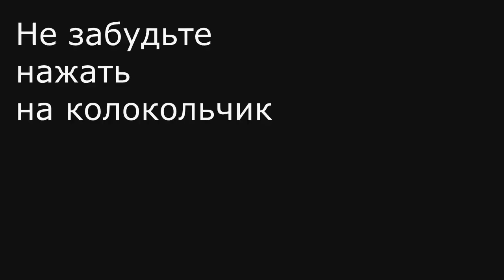Funny carving with children! How to Make Train of Cucumber and Tomato!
Забавный карвинг с детьми! Веселый Паровозик из огурца и помидор!

Blume aus Gurke Gurkenblume Gurkenentwürfe  Gurkenschnitzerei  ดอกไม้ของ

Vegetable Carving Vegetable Garnish Vegetable Design Vegetable Art Vegetable Decoration Vegetable Cutting How to make Vegetable Flower How to make Vegetable Garnish How to make Vegetable Design How to Carve Vegetable Vegetable Flower

Fruit Carving Fruit Garnish Fruit Design Fruit Art Fruit Decoration Fruit Cutting How to make Fruit Flower How to make Fruit Garnish How to make Fruit Design How to Carve Fruit Fruit Flower

Radish Carving Radish Garnish Radish Design Radish Art Radish Decoration Radish Cutting
How to make Radish Flower How to make Radish Garnish How to make Radish Design How to Carve Radish Radish Flower

Pepper Carving Pepper Garnish Pepper Design Pepper Art Pepper Decoration Pepper Cutting

Carrot Carving Carrot Garnish Carrot Design Carrot Art Carrot Decoration Carrot Cutting How to make Carrot Flower How to make Carrot Garnish How to make Carrot Art How to make Carrot Design How to Carve Carrot Carrot Flower Carrot Leaf  Flor de zanahoria  花胡萝卜  Blume aus Karotten แครอทดอกไม้

Lemon Carving Lemon Garnish Lemon Design Lemon Art Lemon Decoration Lemon Cutting How to make Lemon Flower How to make Lemon Garnish How to make Lemon Design How to Carve Lemon Lemon Flower

Tomato Carving Tomato Garnish Tomato Design Tomato Art Tomato Decoration Tomato Cutting How to make Tomato Flower How to make Tomato Garnish How to make Tomato Design How to Carve Tomato Tomato Flower Tomate Flor  Tomaten Blume  番茄花

Eggs Carving Eggs Garnish Eggs Design Eggs Art Eggs Decoration Eggs Cutting How to make Eggs Flower How to make Eggs Garnish How to make Eggs Design How to Carve Eggs Eggs Flower I suggest making a flower from carrots and beets to decorate salads and side dishes!